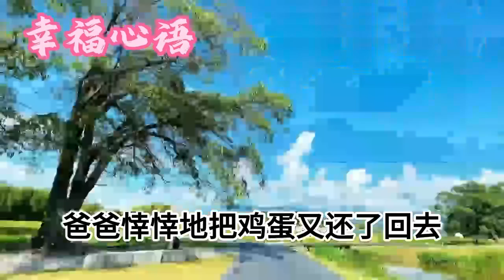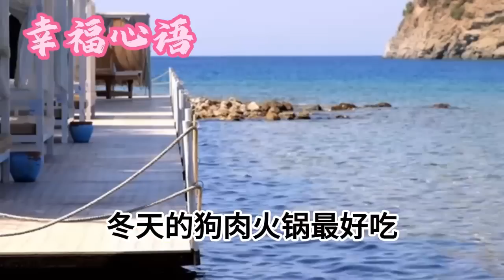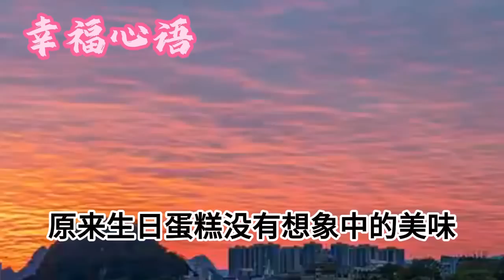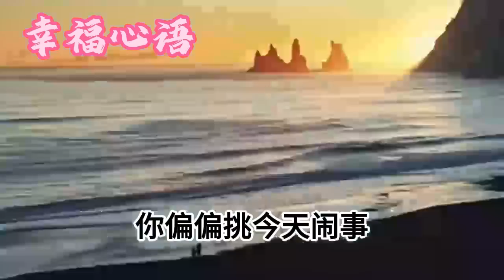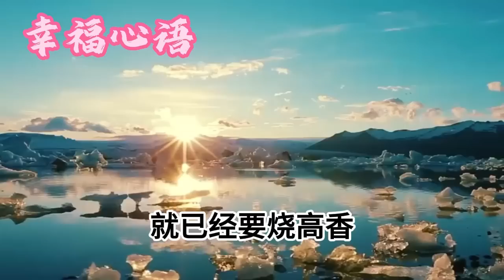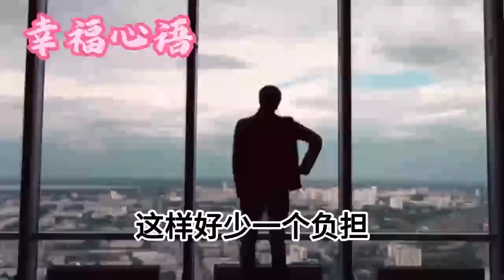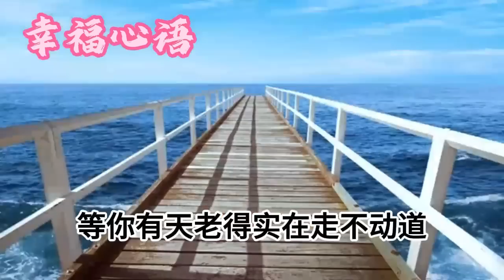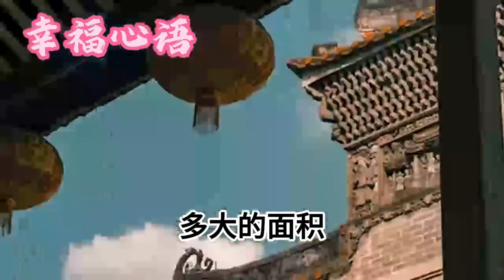十歲那年弟弟出生，爸媽要把我賣給老男人補貼家用，我逃出後靠饅頭鹹菜維持生活，20年過去我終於有所成就，再次見到他們時我卻當場傻眼了#生活經驗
1、哥哥生怪病，媽媽為他娶妻沖喜，大婚前夜，哥哥突然暴斃，第二天，第二天嫂子被針線縫住嘴，活活封在棺材裏陪葬，下葬時的壹幕，讓所有人都嚇傻了
2、嫂子逃跑時被村民抓回，赤身裸體活活吊死在村頭，第二天村裏來了漂亮女人，非要嫁給哥哥為妻，後來的事讓，家裏所有人都嚇癱了
3、姐姐十八歲那年被毀了貞潔，媽媽嫌丟人用紅繩把她勒死，並把屍體扔到了後山餵狗，幾天後壹個女人的出現，讓村裏所有人都嚇傻了
4、哥哥死後，我媽夥同全村男人集資，買了個女人為他配陰婚，當晚出錢的男人排長隊玷汙了她，第二天便被釘入棺材中下葬，但下葬途中發生的事，讓在場人都嚇傻了
5、生下女兒後，被我媽扔河淹死，嫂子悲傷過度含恨死亡，不到半月，我哥便娶了新嫂子進門，但新婚當晚發生的壹件事，讓全家人都徹底嚇癱了